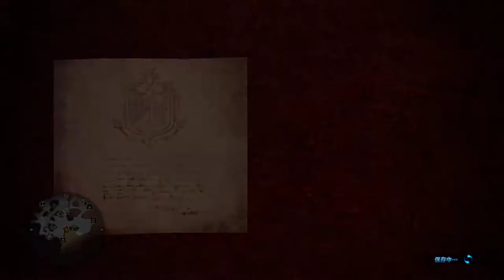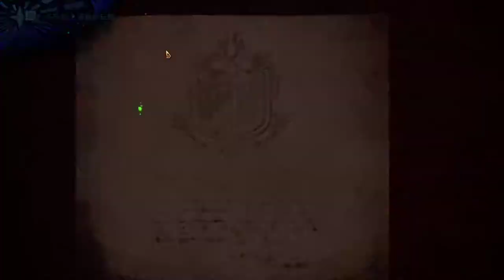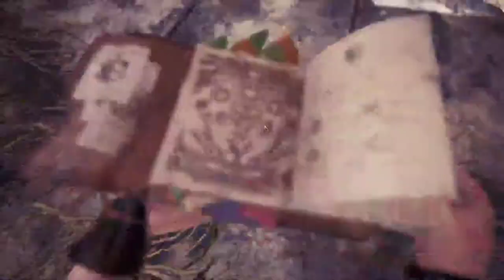【繁星】MHWI 魔物獵人冰原 晚上 2020 2 8【8】